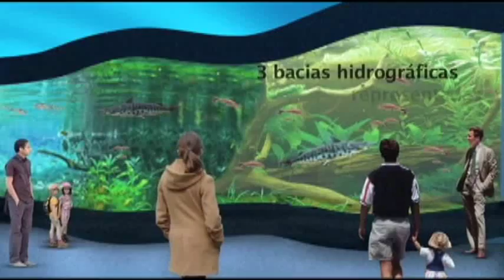Prefeito Mauro Mendes vistoriou o andamento das obras do projeto de revitalização do Porto